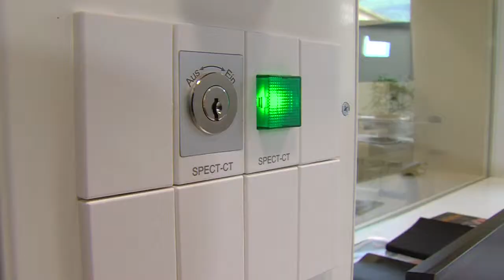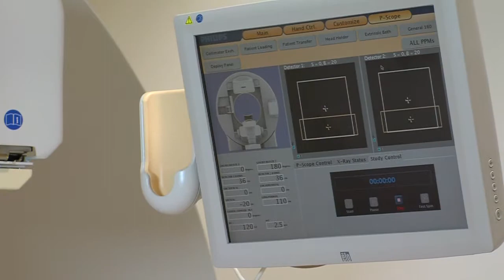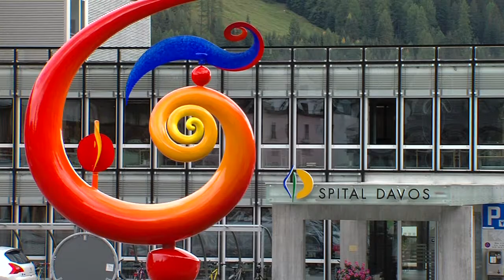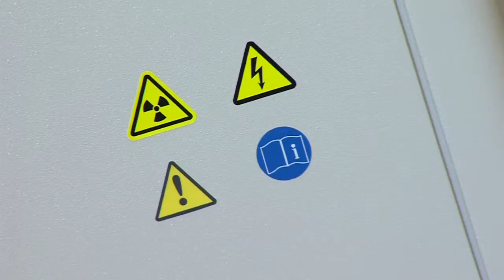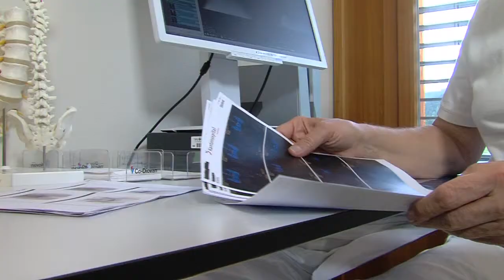Gsundheit Report 09_2012 Nuklearmedizin, SPECT-CT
Untersuchungen mit dem Spect-CT; Vorteile bei Diagnosestellungen und Strahlenbelastung.